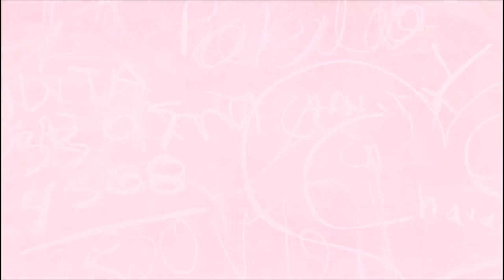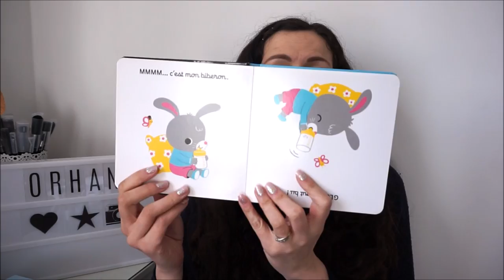Idées cadeaux pour une naissance ♥ Orhann a été gâté Merci ♥